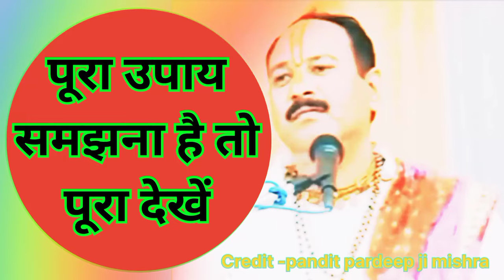बेल के फल की भस्म का उपाय - pradeep mishra, pradeep mishra live pardeep mishra ji ke upay